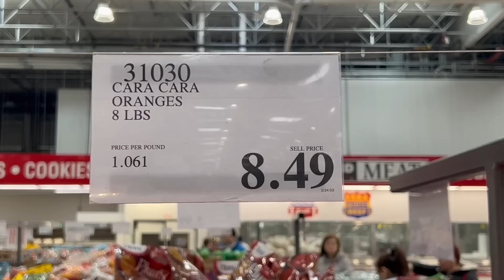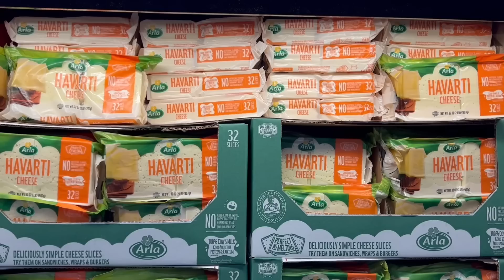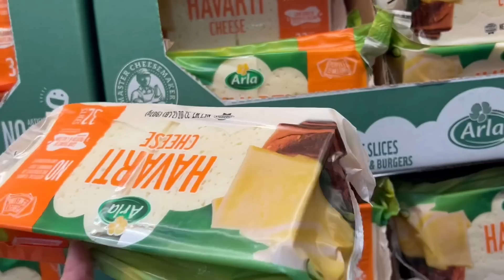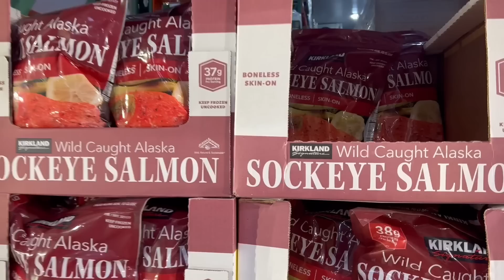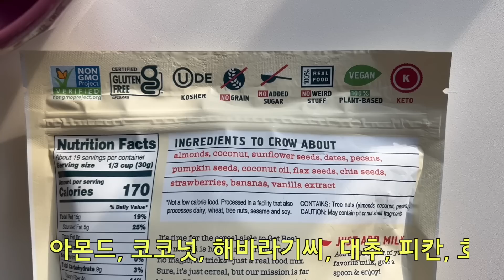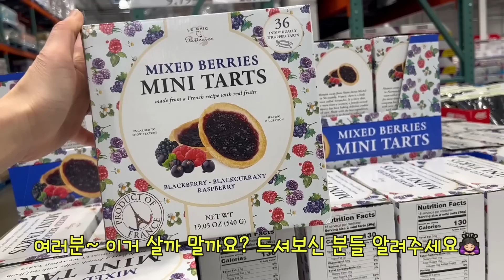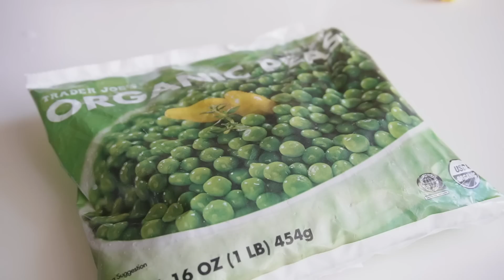코스트코에서 사면 무조건 이득! 이건 무조건 코스트코에서 산다! / 앞으로도 쭈욱 재구매할 찐 추천템 / 코스트코 세일 / 코스트코 건강하고 맛있는 먹거리 소개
제가 사는 미국 동부는 아직 안심할 순 없지만 제법 해도 길어지고 봄냄새가  날랑말랑 하고  있어요.
시간 빨리 가는 건 싫지만 봄은 빨리 오면 좋겠어요!

오늘은 왠지  오랜만인 듯한 코스트코 장보기 영상입니다.
이번 영상에 보여드리는 제품들 중 몇 가지가 제가 간 날이 세일 마지막 날이라 아쉬운 점 양해 부탁드릴게요.🥺

- 추천 새우로 만드는 맛있고 부담없는 요리
새우 냉우동 샐러드, 새우 완두콩 조림
- 카라카라 오렌지 껍질 쉽게 까는 꿀팁
- 건강하고 맛있는 먹거리 소개
- 미국에서 고장난 세탁기 버리는 방법 🤣

등등 유용하고 재밌는 영상 준비되어 있으니 재밌게 봐주세요~
늘 고맙습니다. 하튜하튜 ♡

오늘도 시간 내주셔서 제 영상 봐주시고, 댓글과 좋아요, 구독까지 해주시는 분들...한 분 한 분 다 소중하고 감사합니다.

화면 설정에서 영상 화질을 1080p로 설정하시면 더 선명하게 보실 수 있습니다.
우리의 눈은 소중하니까요. :)